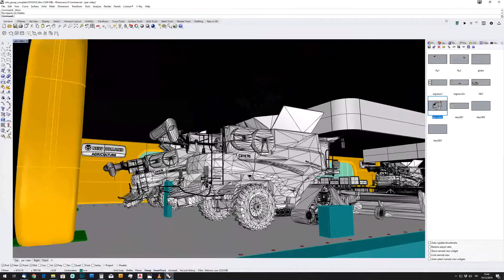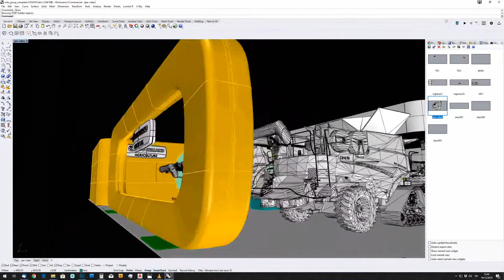Shaping Communication agritechnica2019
CNHI group exhibition project Agritechnica 2019 Hannover CarloMalerba architect